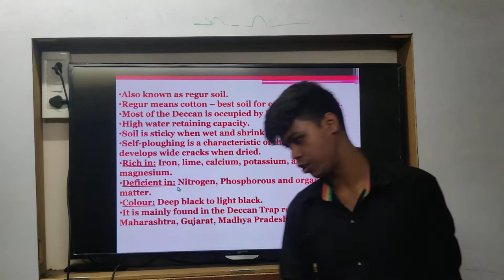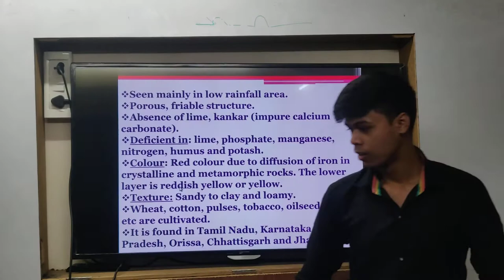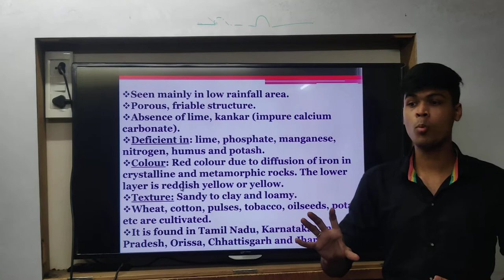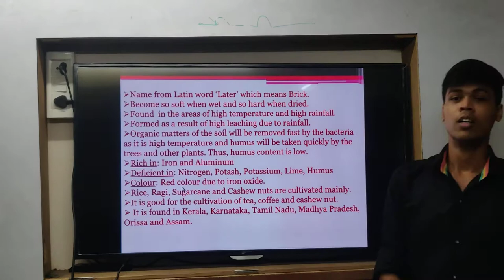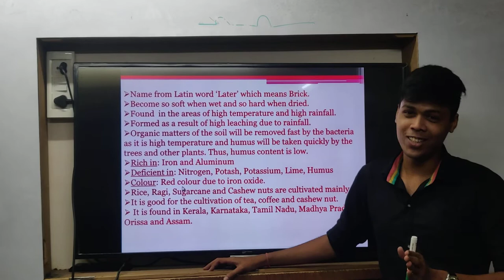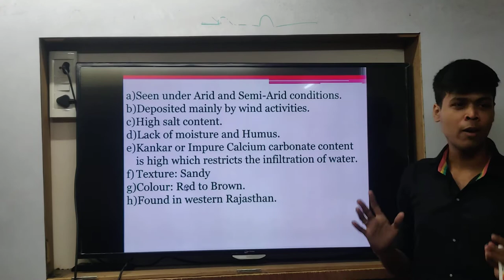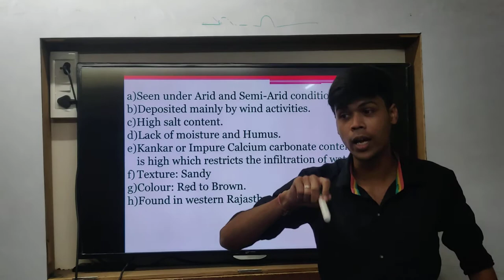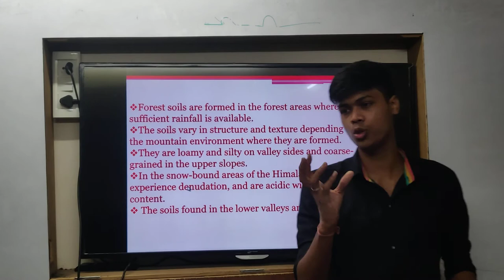Class 10th | CBSE |Geography | Chap 1 | Resources and Development | Types of Soil | Lecture 11